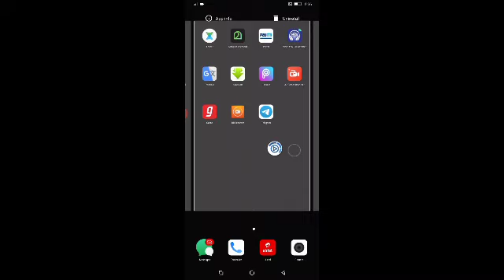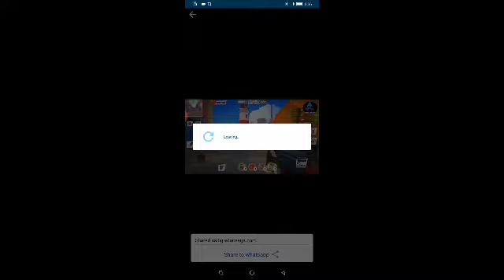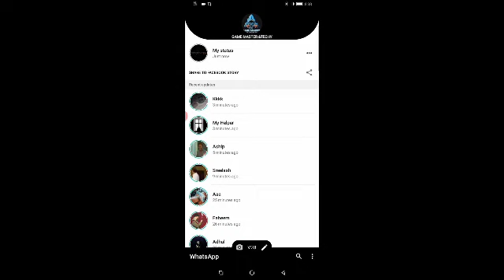ഇനി WHATSAPPൽ എത്ര വലിയ വീഡിയോ STATUS വെക്കാം കിടിലൻ ട്രിക്ക് നിങ്ങളുടെ സംശയവും തീർത്തു തരുന്നു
മച്ചാന്മാരെ അടുത്ത വീഡിയോ കാണാം
 അതിനു മുമ്പ് അമ്മയെ ചാനൽ സബ്സ്ക്രൈബ് സപ്പോർട്ട് മച്ചാന്മാരെ നിങ്ങളുടെ സപ്പോർട്ട് ആണ് നമുക്ക് വേണ്ടത് എന്നെ സപ്പോർട്ട് ചെയ്ത എല്ലാവർക്കും എന്റെ ഒരായിരം നന്ദി